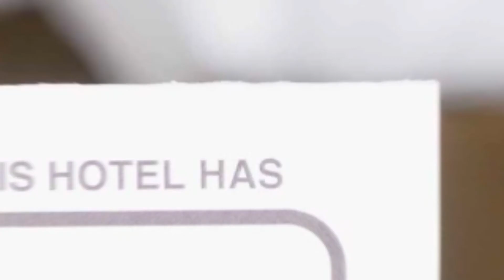Apartament Alexandra hotel review | Hotels in Constanta | Romanian Hotels